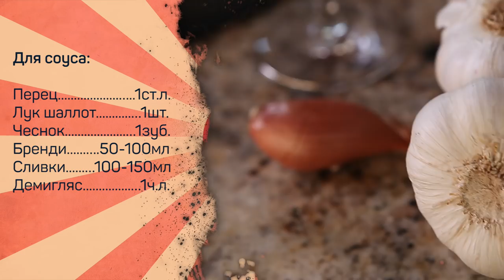Свежий и состаренный стейк. Сравним?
Существует ли такая уж ПРИНЦИПИАЛЬНАЯ разница во вкусе между свежим стейком и стейком сухой выдержки? Давайте выясним!

Для перечного соуса понадобится:
Перец (горошек) 1ст.л.
Лук шаллот (или сладкий) 1шт
Чеснок 1зуб
Бренди 50-100мл
Сливки 100-150мл
Демигласс 1ч.л.

Произведение «Свежий и состаренный стейк. Сравним?» созданное автором по имени Дмитрий Fresco, публикуется на условиях лицензии «Attribution-NonCommercial-NoDerivs» («Атрибуция — Некоммерческое использование — Без производных произведений») 3.0 Непортированная.